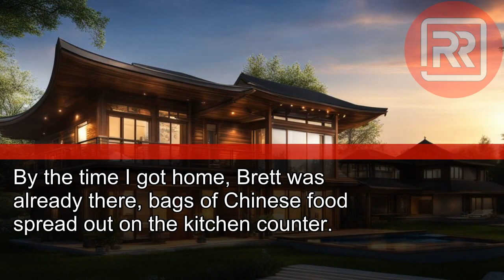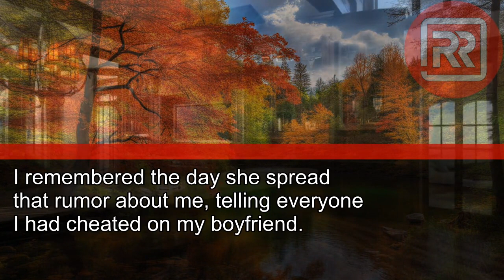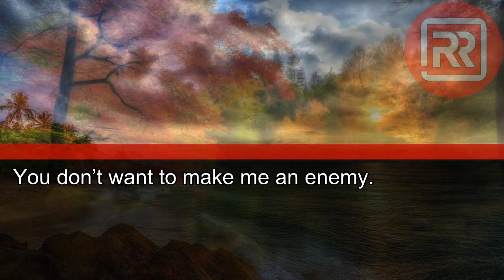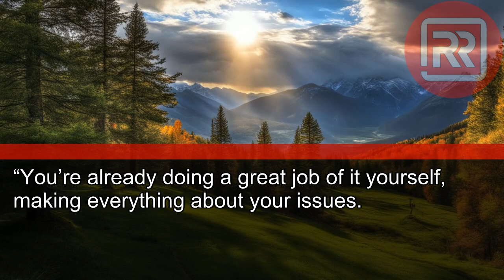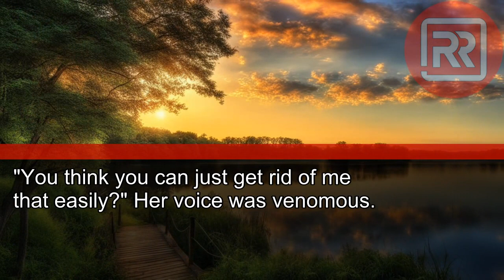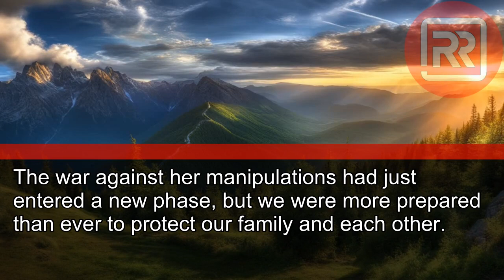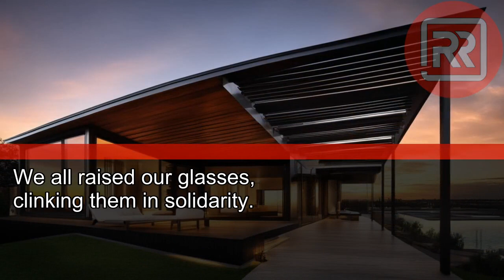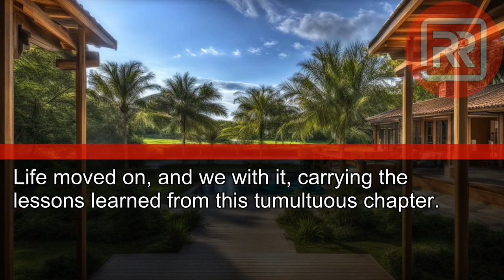My Brother Is Marrying the Girl Who Destroyed My Life in High School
My Brother Is Marrying the Girl Who Destroyed My Life in High School. She Mocked Me, Saying: "Still Just Cleaning Up Animal Poop, Huh?"
Little Did She Know